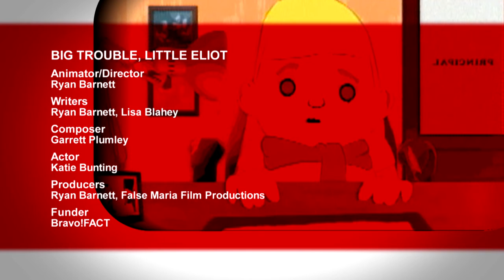Big Trouble, Little Eliot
Little Eliot Earle spends the day in the principal's office trying to bargain her way out of a harsh accusation. But did she really commit the crime?

Animator/Director: Ryan Barnett
Composer: Garrett Plumley
Writers: Ryan Barnett, Lisa Blahey
Actor: Katie Bunting
Producers: Ryan Barnett, False Maria Film Productions
Funder: Bravo!FACT